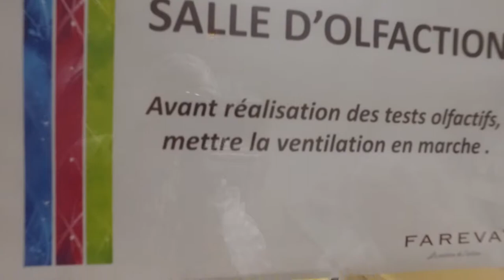Visite de l'usine Fareva par les élus - 22 09 2017